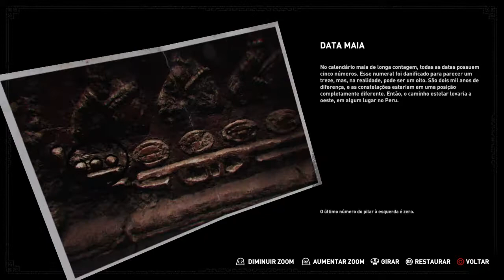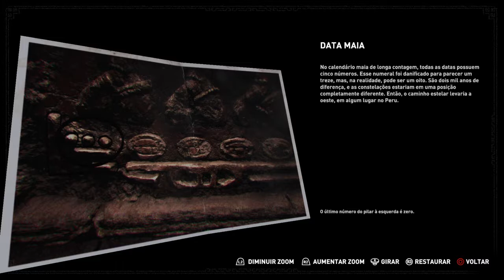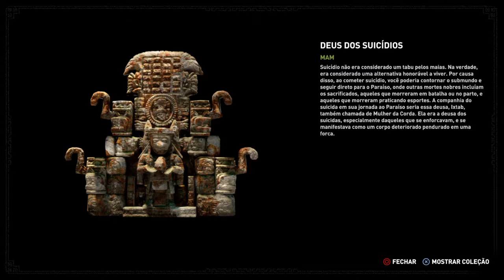Shadow of the Tomb Raider #11 RUÍNAS INCAS (Legendado PT-BR Áudio Original)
Vivencie o momento definitivo de Lara Croft em Tomb Raider. Em Shadow of the Tomb Raider, Lara precisa dominar uma selva letal, superar tumbas assustadoras e perseverar em seu momento mais difícil. Enquanto ela corre contra o tempo para salvar o mundo do apocalipse maia, Lara precisa se tornar a desbravadora que está destinada a ser.